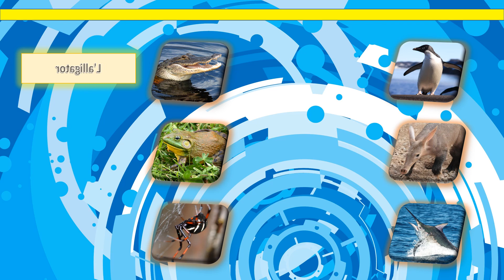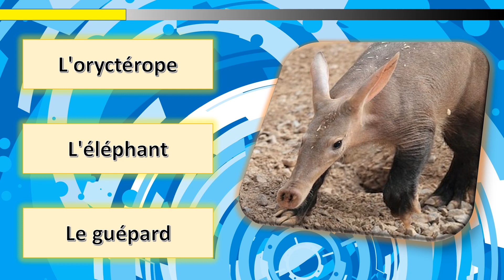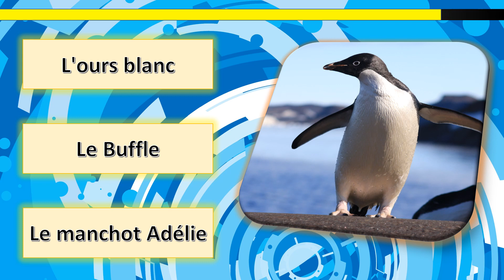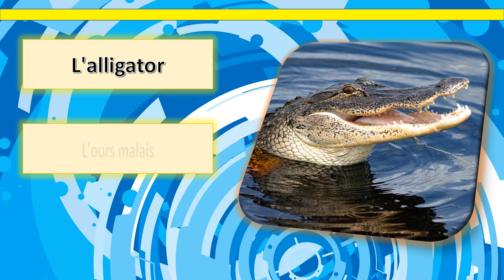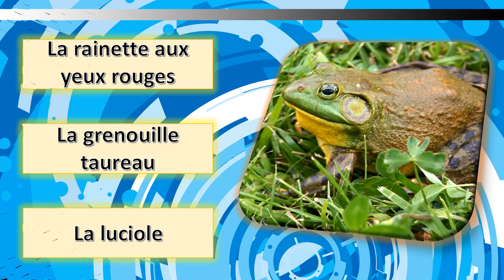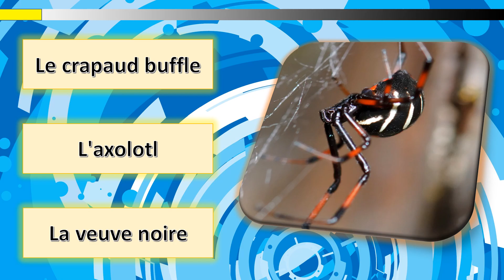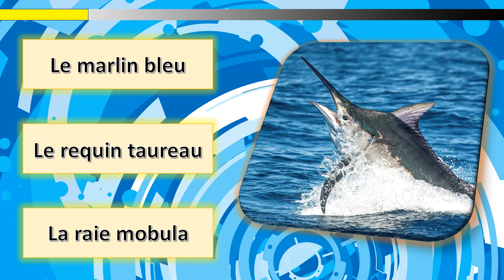Devinez l'animal en français - 6 casse-tête [A001]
Dans ce jeu, vous avez 6 casse-tête, vous devez trouver la bonne réponse.
Pouvez-vous tous les trouver? Vous n'avez que 30 secondes pour trouver la réponse de chacune des énigmes. Apprécier.
Trouver plus @Juma-BrainTeasers  ​